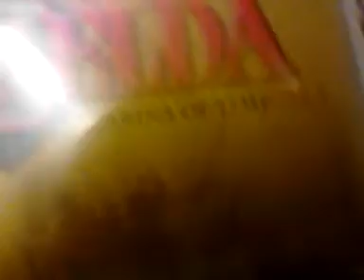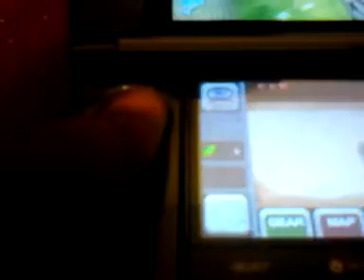Nintendo 3ds friend code exchange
ADD ME :)